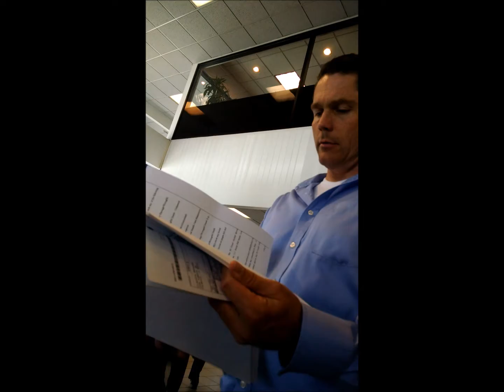Russ, service manager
Standard process service on a business